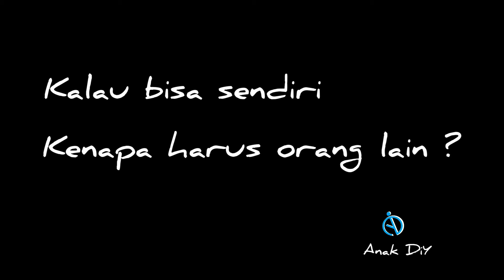Cara Cat Tas Kulit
Anak DiY Quote(s):
Kalau bisa sendiri kenapa harus orang lain?

Musician: Jeff Kaale